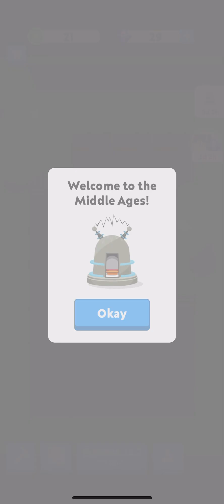Eatventure - Gameplay / Walkthrough -Part 17 (IOS & Android) ( San Francisco)